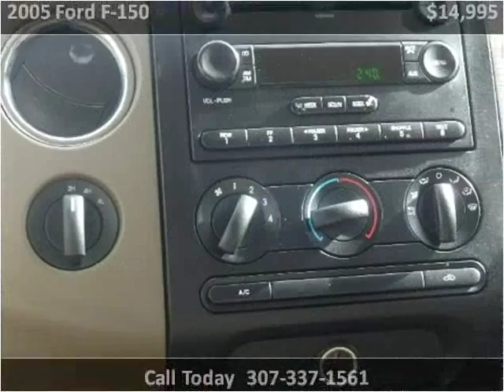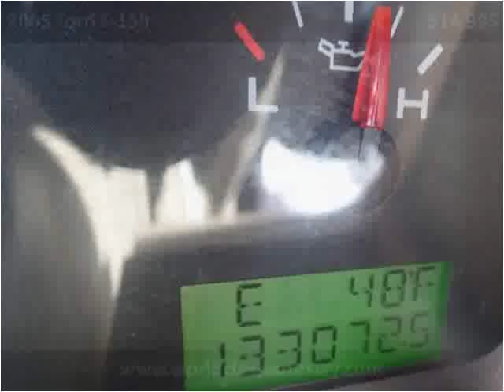2005 Ford F-150 Used Cars Mills WY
This 2005 Ford F-150 is available from World Class Autos.